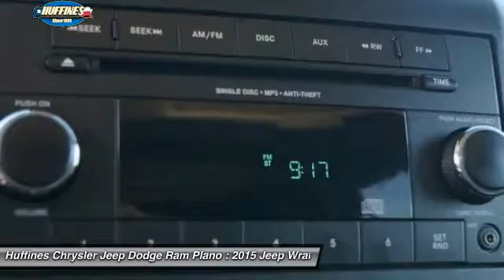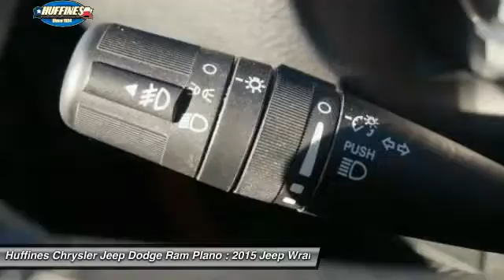2015 Jeep Wrangler Unlimited Plano, Frisco, Allen, Mckinney TX D6575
2015 Jeep Wrangler Unlimited 4WD 4dr Sport

Firecracker Red C/C exterior. 4x4, QUICK ORDER PACKAGE 24S, CD Player, iPod/MP3 Input, TRANSMISSION: 5-SPEED AUTOMATIC (W5A5... SUPPLEMENTAL FRONT SEAT SIDE AIR BAGS... BLACK 3-PIECE HARD TOP, ENGINE: 3.6L V6 24V VVT. SEE MORE! KEY FEATURES INCLUDE: 4x4, iPod/MP3 Input, CD Player. MP3 Player, Child Safety Locks, Steering Wheel Controls, Rollover Protection System, Electronic Stability Control. OPTION PACKAGES: QUICK ORDER PACKAGE 24S Engine: 3.6L V6 24V VVT, Transmission: 5-Speed Automatic (W5A580), Deep Tint Sunscreen Windows, Leather Wrapped Steering Wheel, Chrome/Leather Wrapped Shift Knob, Tires: P255/75R17 OWL On/Off Road, Power Convenience Group, Front 1-Touch Down Power Windows, Remote Keyless Entry, Power Heated Mirrors, Power Locks, Security Alarm, Wheels: 17 x 7.5 Aluminum, Auto Dim Mirror w/Reading Lamp, TRANSMISSION: 5-SPEED AUTOMATIC (W5A580) Hill Descent Control, Tip Start, BLACK 3-PIECE HARD TOP Rear Window Defroster, Tinted Rear Quarter & Liftgate Windows, Delete Sunrider Soft Top, Freedom Panel Storage Bag, Rear Window Wiper/Washer, SUPPLEMENTAL FRONT SEAT SIDE AIR BAGS, ENGINE: 3.6L V6 24V VVT (STD). EXPERTS REPORT: There's generous ground clearance, minimal overhangs, and that distinctive Jeep look, of course. Being equipped with 4-wheel drive, the Wrangler is nearly unstoppable off road. -KBB.com. ABOUT US: If you don't know used cars, you should know your used car dealer. At Huffines we believe the vehicle buying process should be hassle free. We are willing to answer every question you might have during your search for the perfect vehicle. Conveniently located near Dallas, McKinney, and Lewisville. Huffines has been satisfying customers & forming lifetime friendships in the Greater Dallas area since 1924. Pricing analysis performed on 2/23/2017. Please confirm the accuracy of the included equipment by calling us prior to purchase.